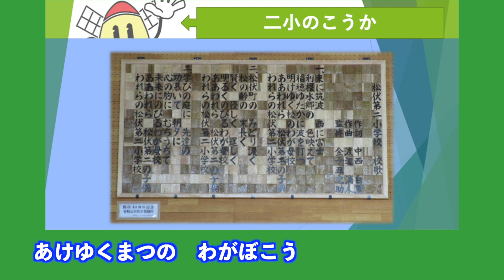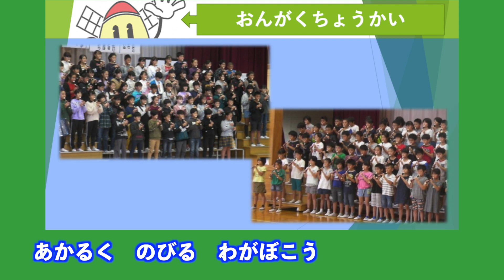【まつぶしSHP#19】松伏第二小学校・校歌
【まつぶしステイホームプロジェクト＃１９】松伏第二小学校・校歌

小学校１年生になったみなさん、元気に学校であいましょう！！

町内小学校の先生方にご協力いただき、町内３小学校の校歌を紹介します。
小学生のみなさん、卒業生の皆さん、歌詞を見ながらみんなで歌ってみませんか？